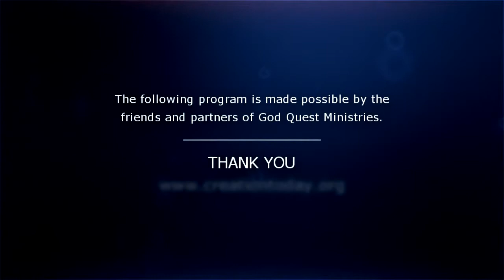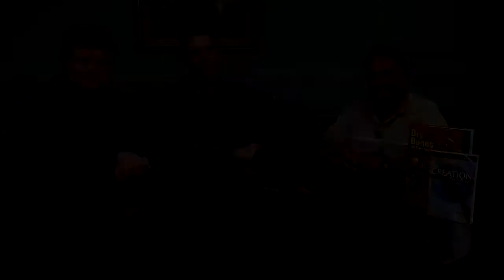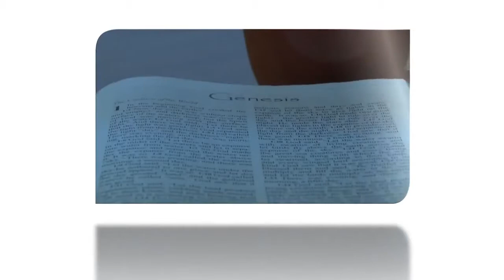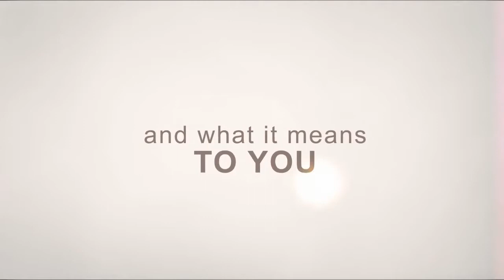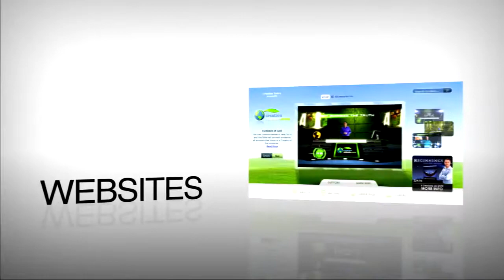Dr Gary Parker: What Made a Biology Professor Evolve into a Creationist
Biologist Dr. Gary Parker—along with his wife, Mary—was with Answers in Genesis as senior lecturer since AiG's first year (1994, and remained full-time until 1999). Dr. Parker was also the head of the science department at Clearwater Christian College (CCC) in Florida. For twelve years, he served on the science faculty of the Institute for Creation Research in the San Diego area.

Dr. Parker began his teaching career as a non-Christian and evolutionist. The details of his spiritual and scientific conversion, From Evolution to Creation (available as a booklet and DVD), include comic incidents. For example, he was a participant in a debate where his science department, defending the Bible, debated the Bible department, which was defending evolution!

En route to his B.A. in Biology/Chemistry, M.S. in Biology/Physiology, and Ed.D. in Biology/Geology from Ball State, Dr. Parker earned several academic awards, including admission to Phi Beta Kappa (the national scholastic honorary), election to the American Society of Zoologists (for his research on tadpoles), and a fifteen-month fellowship award from the National Science Foundation.

He has published five programmed textbooks in biology and six books in creation science (the latter translated into a total of eight languages), has appeared in numerous films and television programs, and has lectured worldwide on creation.
Education B.A. in Biology/Chemistry M.S. in Biology/Physiology Ed.D. in Biology/Geology

Honors/Awards/Associations Phi Beta Kappa American Society of Zoologists National Science Foundation Fellowship Award

Publications The Fossil Book (2006) Exploring the World Around You (2003) Skeletons in Your Closet (1998) Life Before Birth (1997) What Is Creation Science? (1997; coauthored with Dr. Henry M. Morris) Creation: Facts of Life (1994) Dry Bones and Other Fossils (coauthored with Mary Parker) From Evolution to Creation (booklet) From Evolution to Creation (DVD)